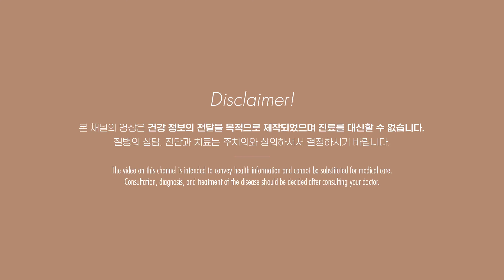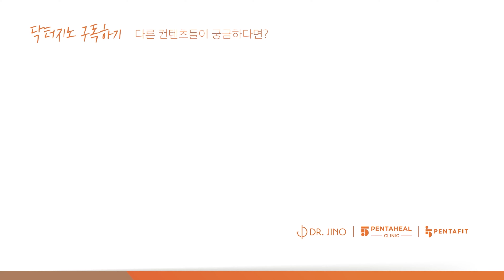갑상선 수치가 정상이어도 춥고 살이 많이 찌는 이유는? 갑상선 검사의 진실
이번화에서는 갑상선 rt3 검사에 대해 알려드립니다.
갑상선 기능 저하증이 있어서 검사를 받아도 춥고 살이찌는 증상이 설명되지 않는다면?